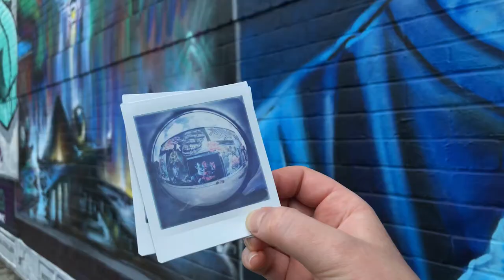Diana Instant Square - Behind the scenes UK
Bringing an iconic aesthetic to square format instant photography, the Diana Instant Square fills frames with strong, saturated colors and rich, moody vignetting. Built to let your inspiration run wild, our latest innovation features a Multiple Exposure Mode, a Bulb Mode for long exposures, a hot shoe adapter and so much more! It's even compatible with all of the lenses created for the Diana F+ so that you can shake up your perspective anytime, anywhere. No two shots will ever be the same.